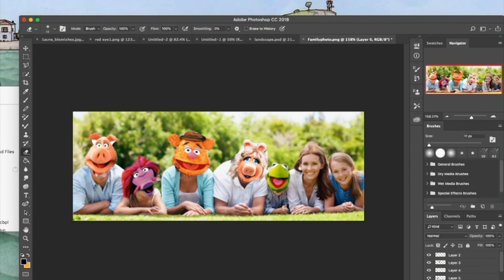Digital Media Mogul Course - Silicon STEM Academy TECH Courses Denver CO